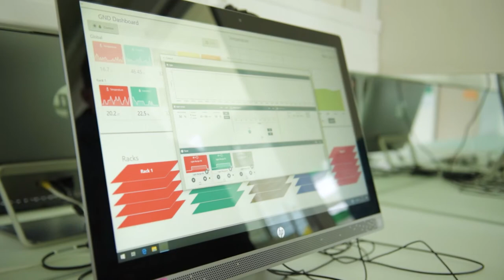Auswirkung der Kryokonservierung auf genetischer Ebene am Beispiel der Rebe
Die Schweizer genetischen Pflanzenressourcen werden fast ausschliesslich in Feldsammlungen erhalten. Dort sind sie abiotischen und biotischen Stresssituationen ausgesetzt, was zu einer erhöhten Mutationsrate führen kann. Die Frequenz und Amplitude dieser Ereignisse wird sich mit dem Klimawandel erhöhen, somit wird die genetische Integrität der Sorten in Feldsammlungen in Zukunft abnehmen. Zudem werden neue Pathogene und eventuell notwendige Quarantänevorschriften die Feldsammlungen unter Druck setzen. Aus diesem Grund sind alternative Methoden zur langfristigen Absicherung des Genpools dringend notwendig. Die Kryokonservierung könnte eine Aufwand- und Kosteneffiziente sowie platzsparende Ergänzung zu den Feldsammlungen darstellen, die auf lange Sicht eine höhere genetische Stabilität gewährleistet als Feldsammlungen.

Das Projekt soll am Beispiel der Rebe aufzeigen (1) welchen Einfluss der Kryokonservierungsprozess auf die genetische Stabilität der Pflanzen hat, (2) wie gross die Auswirkungen der einzelnen Schritte auf die Mutationsrate des Rebengenoms ist, (3) ob es durch die Kryokonservierung zu epigenetischen Veränderungen kommt, und (4) wie gross Zeit- und Kostenaufwand sind, wenn die Kryokonservierung auf alle Rebsorten der NAP PGREL Positivliste angewandt würde.
Die Anwachsrate nach der droplet-vitrification-Methode wird eruiert. Die eventuell auftretenden Genmutationen und epigenetischen Veränderungen werden bestimmt. Eine Kosten-Aufwandanalyse soll durchgeführt werden.

Weitere Informationen zu diesem Forschungsprojekt am ZHAW Departement Life Sciences und Facility Management in Wädenswil